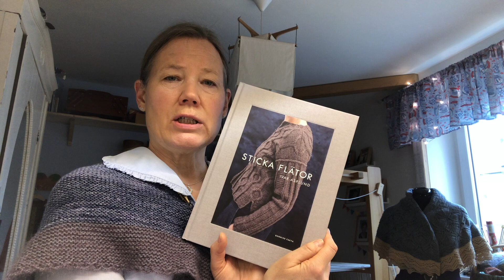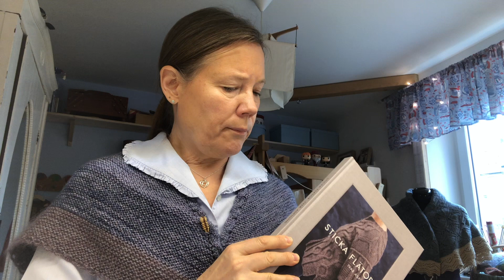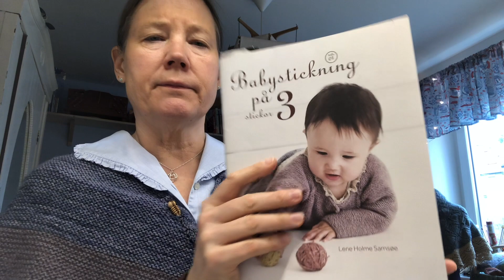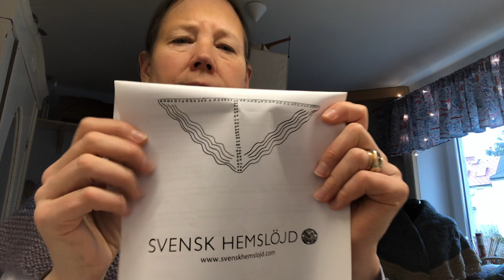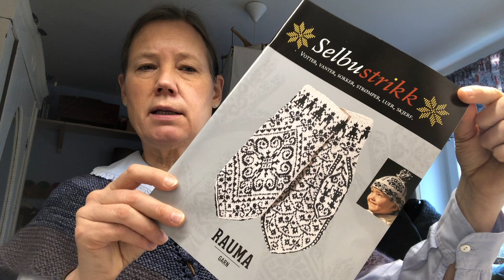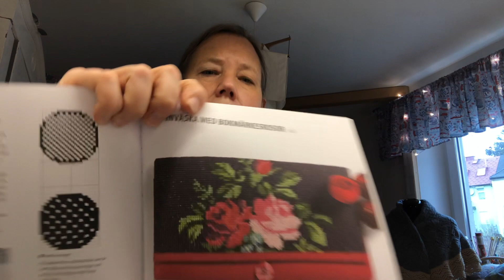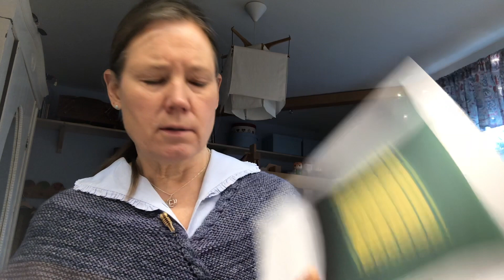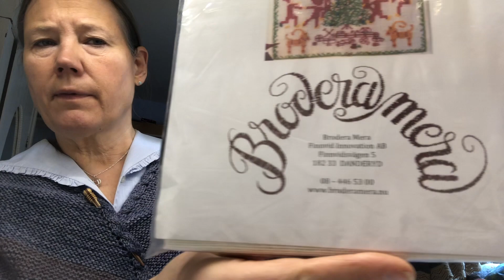Knittingonmymind episod 2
My wips, a challenge and some about a swedish craft fair